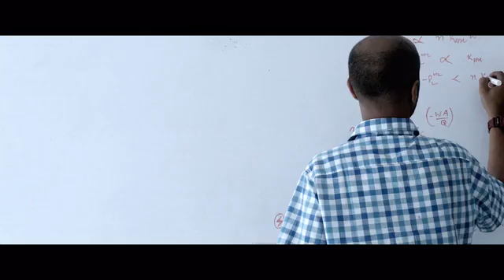This Air-Ink turned pollution into safe, high-quality ink for art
AIR-INK is made out of air pollution particulate matter––namely the unburned carbon soot you see coming out of the exhaust pipe of cars, chimneys, generators, and more.

Credits:
Graviky Labs , MIT Media Lab, Kickstarter, Kristopher Ho, Dibarah Mahmoob, Sneha Sreshtha, Anirudh, Nikhil, Nisheeth, Nitesh